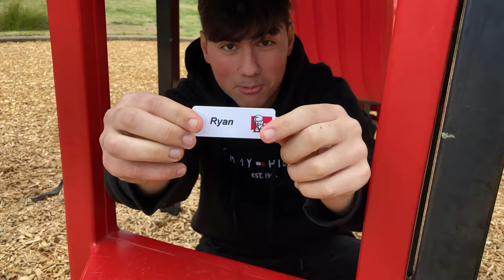Ryan And Howard Saves A Life At *KFC*